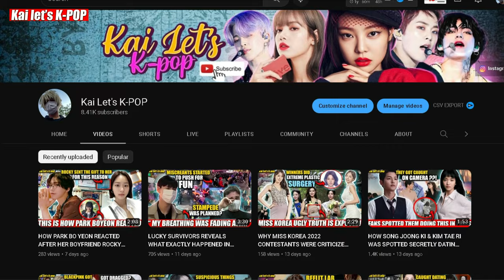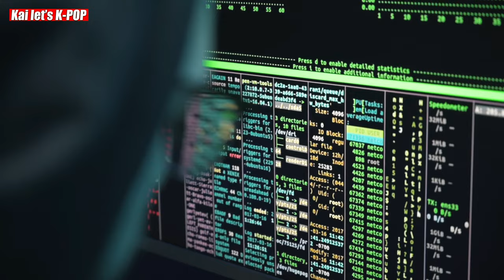WHY CHUU WAS KICKED OUT FROM LOONA BY BLOCK BERRY CREATIVE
WHY CHUU WAS KICKED OUT FROM LOONA BY BLOCK BERRY CREATIVE: RECENTLY BLOCK BERRY CREATIVE KICKED OUT CHUU FROM LOONA BECAUSE THEY FOUND HER BEING ABUSIVE TOWARDS HER STAFF MEMBERS BUT HOW CHUU REACTED BACK IS SHOCKING. DO WATCH OUT FOR THE FULL VIDEO.